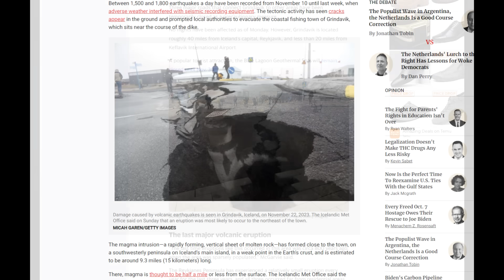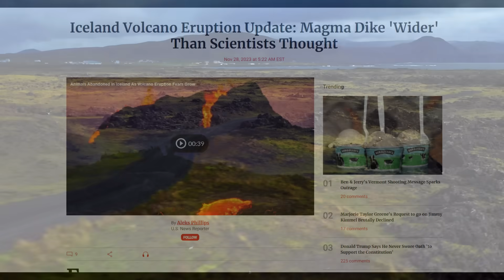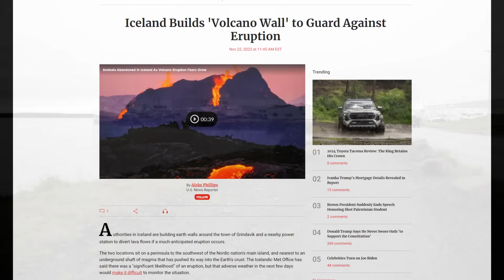Massive Magma Intrusion in Iceland: Volcano Eruption Update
In this video, we explore the urgent situation unfolding in Iceland, where an impending volcanic eruption threatens the safety of a town and its 4,000 residents. With the ground beneath Grindavík trembling from hundreds of earthquakes, signaling the near certainty of a volcanic eruption, the government has declared a state of emergency.